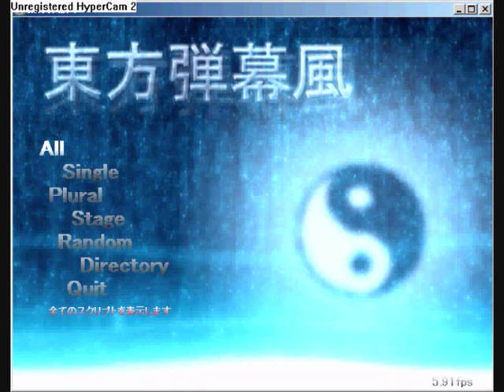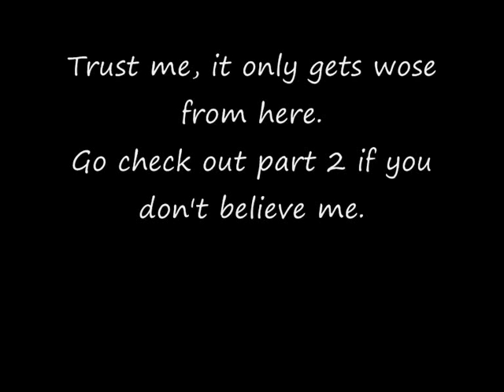Let's Play Periphery of Power Part 1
I actually don't have the stamina to come up with a clever tag here.

These videos are also taking literally HOURS to upload, which is bad for this laptop, so I might leave the rest of it until tomorrow. -_-